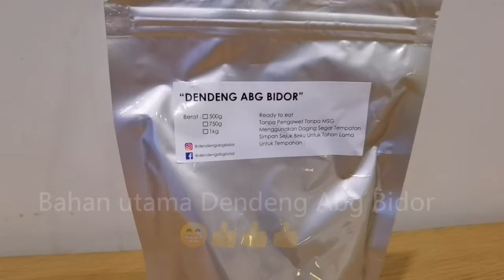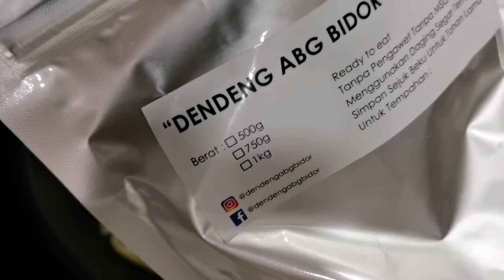Dendeng Pasta Paling Sedap | Super Delicious Dendeng Pasta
Ini satu cara masak pasta paling mudah, cepat dan sedap. Bahan-bahan pun sedikit sahaja. Cuba lah.

This one of the simplest, fastest and delicious way to cook pasta. Not much ingredients. Give it a try.